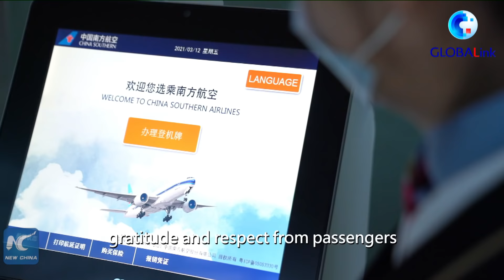GLOBALink | Xinjiang, My home: Ayinuer's promising future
Ayinuer works as an airline ground crew member at Urumqi Diwopu International Airport in Xinjiang, China. She loves her job, saying hard work brings a prosperous life. Take a look at her daily work.